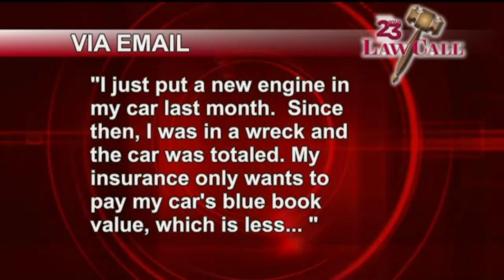12/22/2016 - Car Is Totaled - Tuscaloosa, AL - LawCall - Legal Videos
What counts on your insurance claim after your car is totaled.

TV Show

Legal Directory